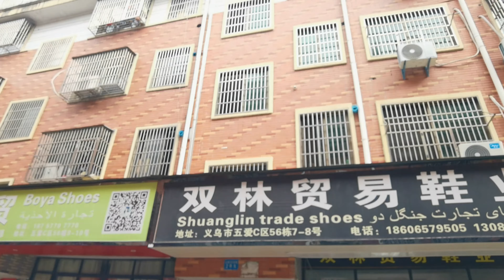I STOPPED EATING FISH AFTER SEE THIS WHY?||ఇది చూసిన తర్వాత నేను చేపలు తినడం మానేశాను || Vinod Vlogs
WHATAPP GROUP : Follow the VINOD VLOGS FROM CHINA channel on WhatsApp